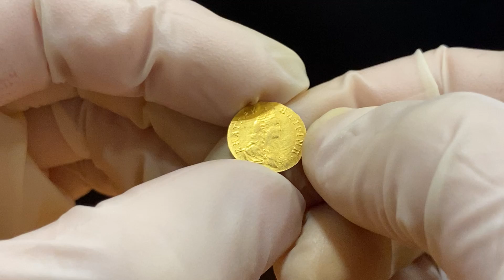Lot 515 Russia Poltina 1778 R3